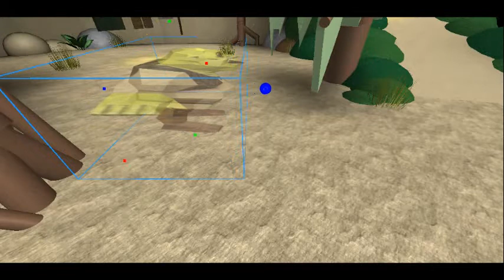shrEks stroll - ROBLOX